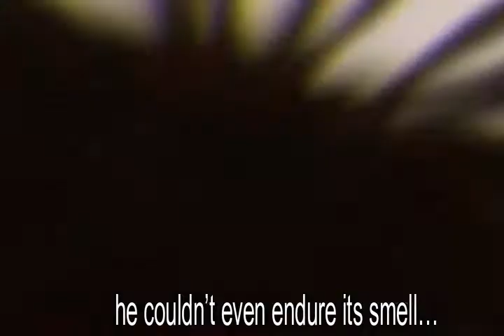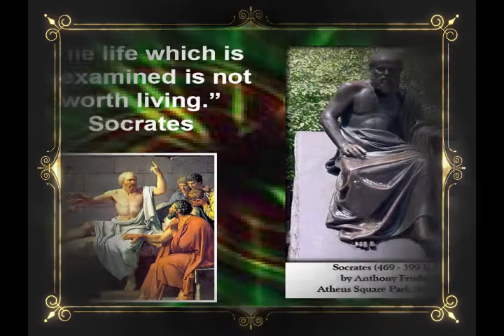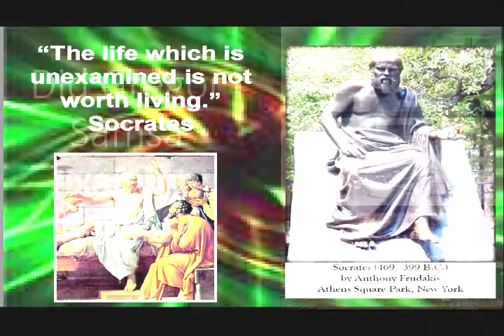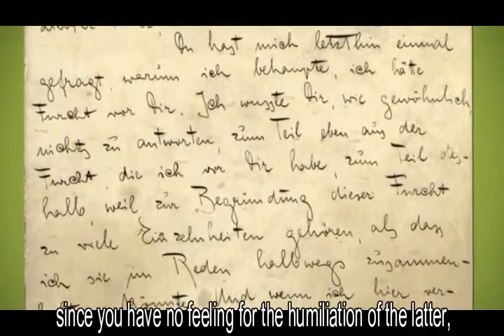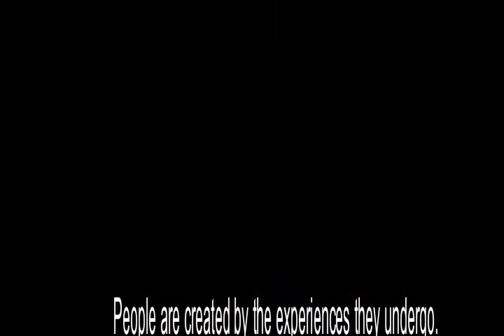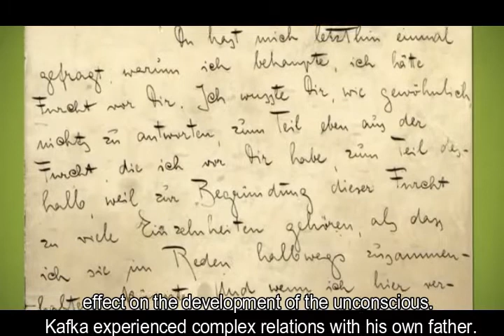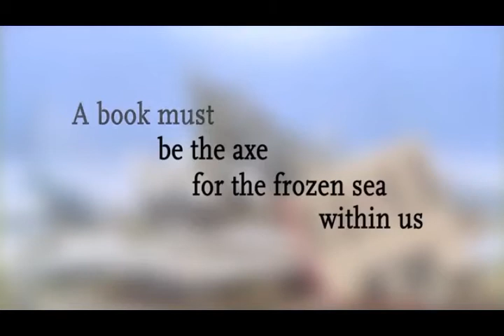METAMORPHOSIS BY FRANZ KAFKA (SUMMARY+ANALYSIS) 03|16|2020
METAMORPHOSIS BY FRANZ KAFKA (SUMMARY+ANALYSIS)
Voice over by:
 Arrafi Suhaidi
Marilyn Coronel
 Laurence Camasura
Richel St. Tumilas

GREAT BOOKS REQUIREMENT!

In The Metamorphosis, Gregor Samsa, a traveling salesman, awakens one morning to discover he has turned into an insect-like creature.

As a traveling salesman, he is a reliable man and the key source of income for his family, and they are understandably horrified by his sudden change in form. Though his sister Grete attempts to care for him in his new incarnation, his father and mother both shun him.

His aging parents and sister are forced to take jobs and take in three demanding boarders to make ends meet as Gregor keeps hidden in his room by a mutual, unspoken understanding, spending his days reflecting on family.

Isolated in his room, he becomes increasingly depressed. Ultimately, his father throws an apple at him when he attempts to check on his mother, who has passed out at the sight of him. This sinks Gregor into a deeper depression and he loses the will to live.

Gregor’s death relieves the family and they treat themselves to a day in the countryside and begin to plan their future.

The Metamorphosis threads what might be taken as a simple horror story with observations about familial relationships and middle-class despondency. Though the main character is an insect, the story is profoundly human.

Jewish writer Franz Kafka is considered a master of 20th-century German literature, and The Metamorphosis was first published in 1915. However, the novella would not achieve popular acclaim until after his death. In fact, many of his unconventional stories were published posthumously against his wishes. Today the term Kafkaesque is used to describe the bizarre and fantastical.

The novella The Metamorphosis contains many powerful themes including mind and body, as Gregor no longer looks human, though his thoughts stay the same, revealing a disconnect between mind and body; alienation in modern life, as Gregor's transformation represents feelings of isolation; and family ties, as the emotions of Gregor's family range from love and compassion to resentment and horror. Important symbols include the woman in furs, vermin, and uniforms.